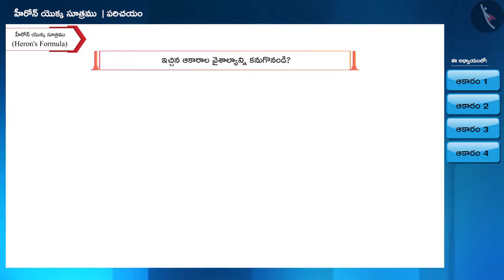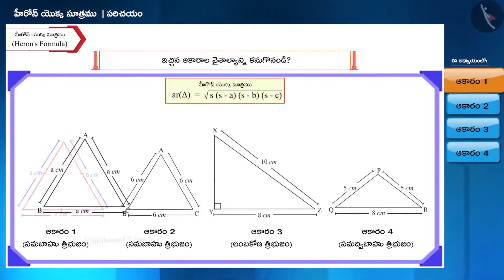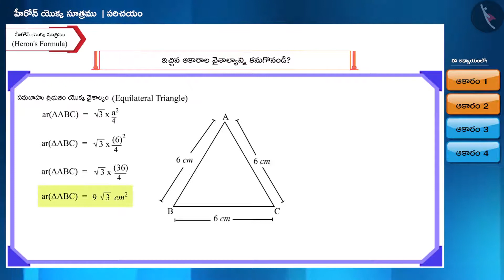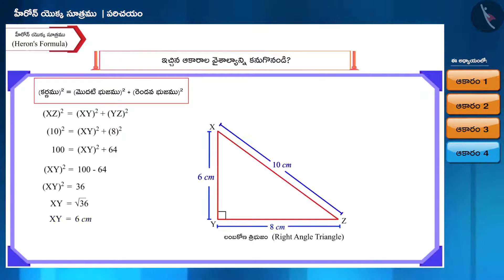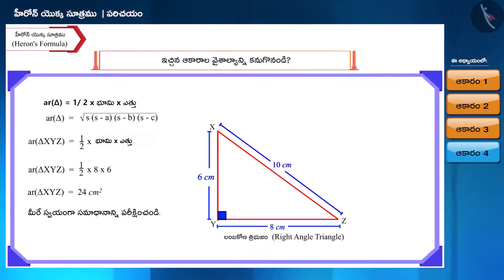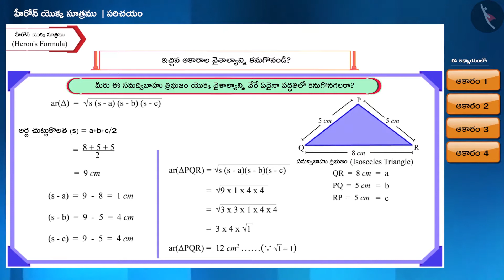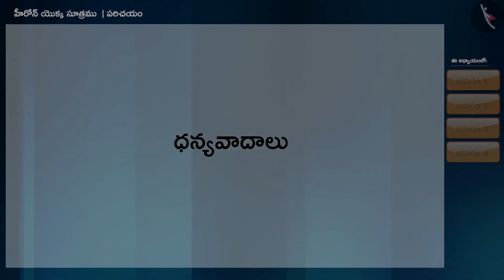హీరోన్ సూత్రము|Part 2/3|Heron's Formula|Telugu|Class 9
Class 9 | హీరోన్ సూత్రము|Part 2/3|Heron's Formula|Telugu|Class 9